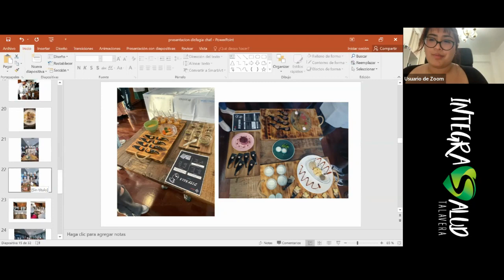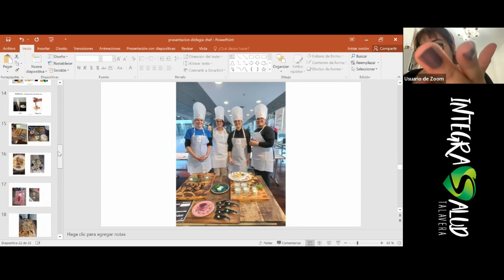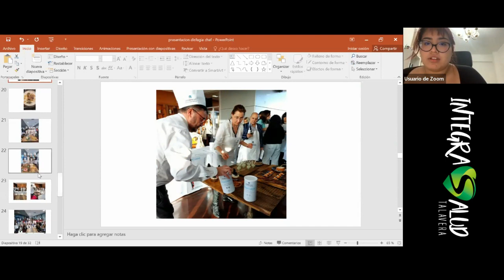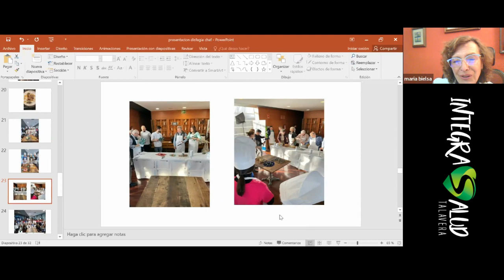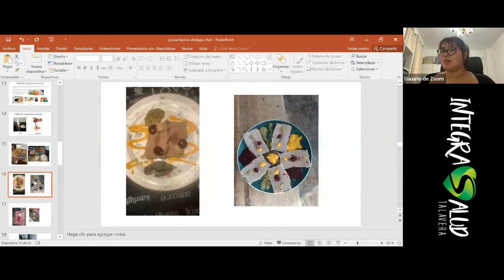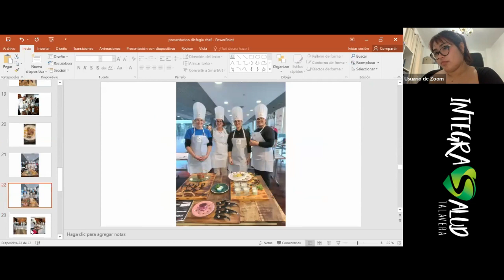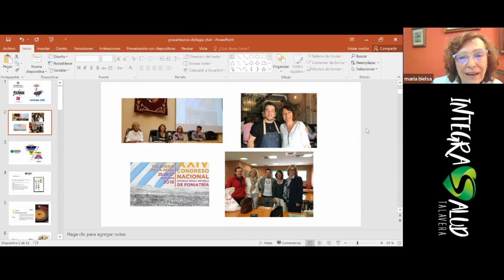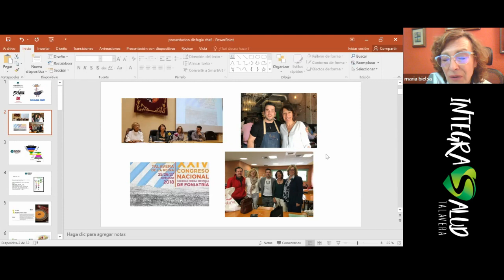¿Qué pasó en el "Disfagia Chef" 2023?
DISFAGIA CHEF, el pasado 9 de marzo de 2023, 17.00h en el Restaurante  "Semillas"- Escuela de Hostelería Fundación Raíces, el alumnado de 2o de Logopedia preparó un menú adaptado para pacientes con problemas
de eficacia y seguridad en la deglución.

En este menú se debía tener en cuenta el equilibrio de nutrientes, la presentación y las cualidades culinarias.

En esta entrevista, la Dra. María Bielsa y dos alumnas de Logopedia comparten cómo vivieron esta experiencia y toda la repercusión que ha tenido este evento para la generación de nuevos proyectos que van a ayudar a mejorar la calidad de vida de las personas con disfagia.

Agradecimientos a:
- Begoña Polonio Decana Facultad de Ciencias de la Salud Talavera;
- José Luis Martín, Vicedecano Grado en Enfermería, Facultad de Ciencias de la Salud Talavera;
- Carlos Asensio. Jefe Servicio ORL Hospital Talavera;
- Antonio Viana. Oncólogo Hospital Talavera;
- Irene Moreno. Nutricionista Hospital Talavera;
- Ana Martínez. Endocrina Hospital de Talavera;
- Jesús Molina. Paciente.
-  Manuel Villarroel. Paciente. Presidente Altare Talavera;
- Noelia Villanueva. Gerente Área Centro. Cantabria Labs . Nutrición Médica;
- Miguel Reuss. Delegado Toledo. Cantabria Labs. Nutrición Médica.

Si tu empresa, establecimiento o tú mism@ como profesional quieres apoyar a los pacientes con disfagia, anímate, y ponte en contacto con la Dra. Bielsa